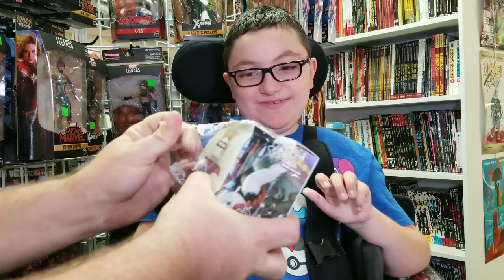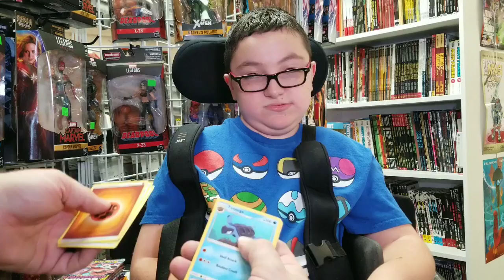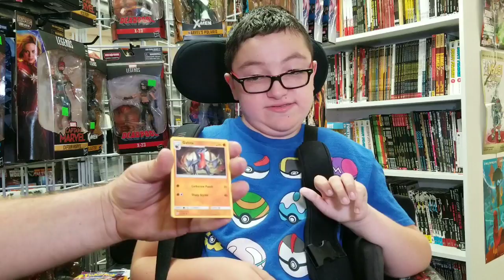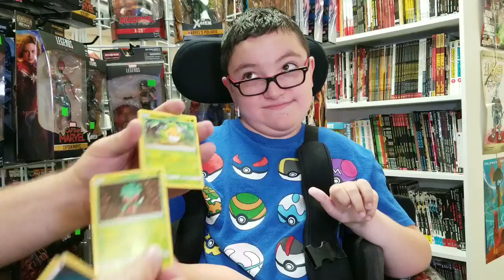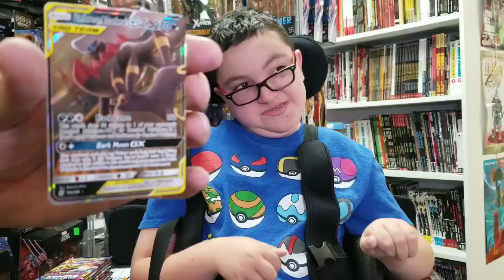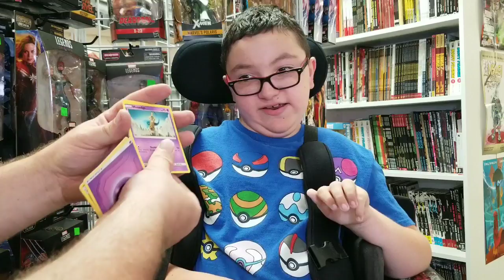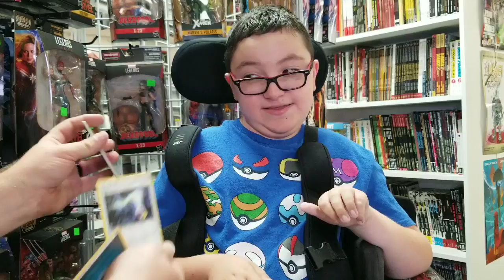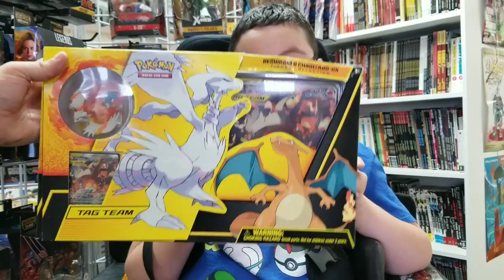Pokemon Unified Minds Box Break with Power Ranger Anthony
Power Ranger Anthony vs Power Ranger Dad in this Box vs Box battle..

See what Power Ranger Anthony pulls out of this Box from All C's Collectibles in Aurora,  CO

Who is going to come out on top??